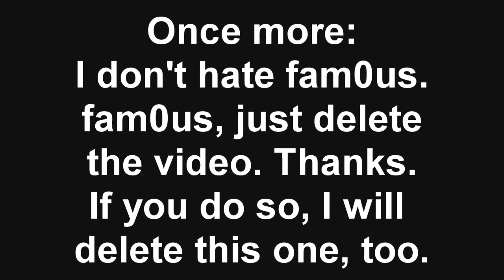xfam0usx's edit busted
Still not believing? Check the silver headshots at the bottom.